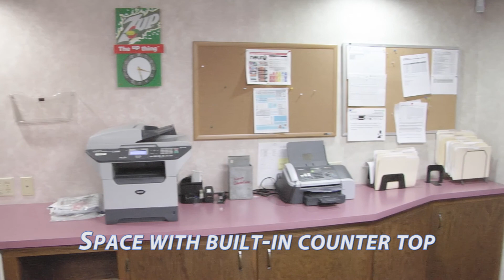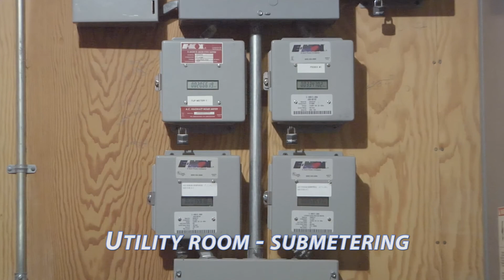1497 George Drive Video Tour, Redding, CA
24,000 square foot space. Great for distribution or manufacturing.
Redding, CA Warehouse / Retail space with office space.
Available through Campbell Properties.